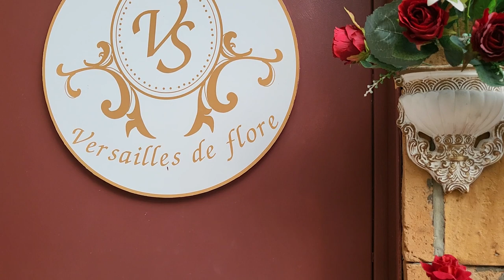Versaille de flore Hotel & restaurant in Chiangmai#Beautifulcafe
Beautiful cafe in Chiangmai